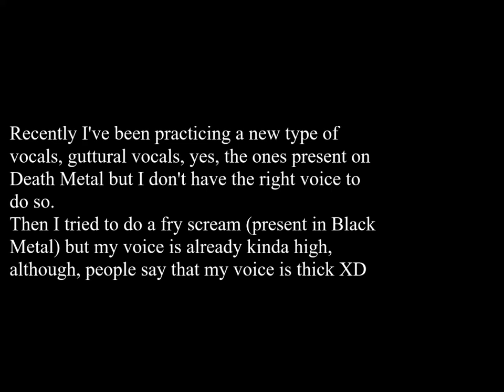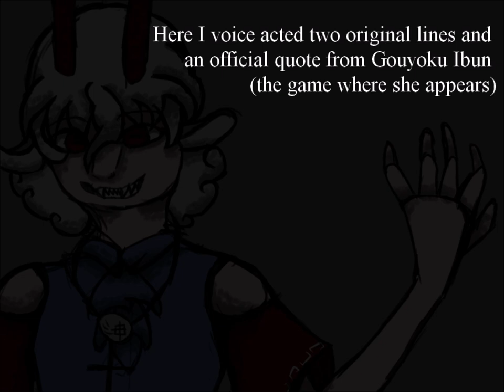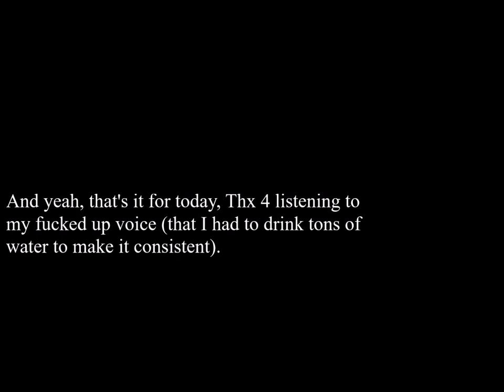Yuuma Toutetsu (Voice Acting test)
Gremlin voice that was edited on movie maker and fl studio late at night. for those who's subscribed because of the Pactum album, I post a lot of things, mostly ramblings.